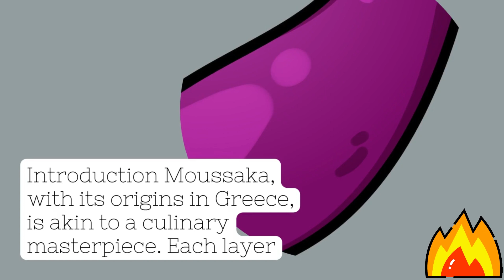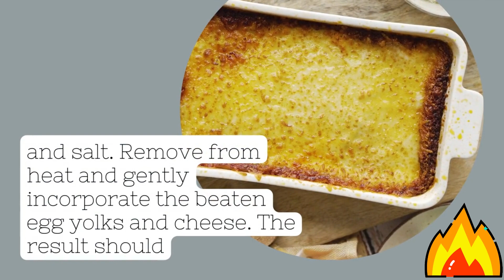Moussaka 101: A Symphony of Greek Culinary Delight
Embark on a culinary odyssey through the heart of Greece with the classic Moussaka. Revered for its intricate layers of eggplant, meat, and creamy béchamel sauce, Moussaka offers a tantalizing dance of flavors, echoing the rich heritage of Grecian gastronomy. Its depth of flavors is a testament to the Mediterranean's penchant for robust, aromatic foods, reflecting a legacy that has been passed down through generations. This guide offers a step-by-step route to crafting this masterpiece, ensuring that you can recreate a slice of Greece right in your kitchen.

Celebrate the Grecian spirit of harmony, where every layer of the Moussaka tells a story, and every bite takes you on a journey through the annals of Greek culinary traditions.